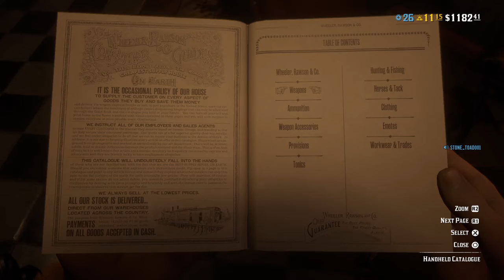Red Dead What's Up With The Hair Dude.